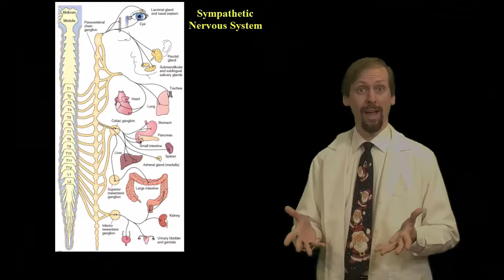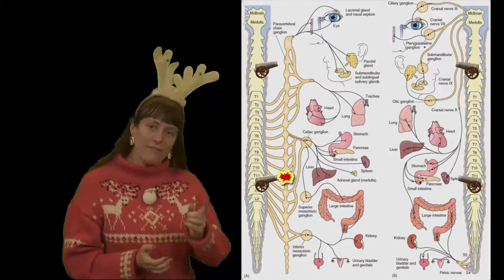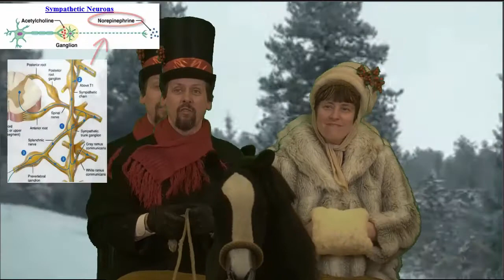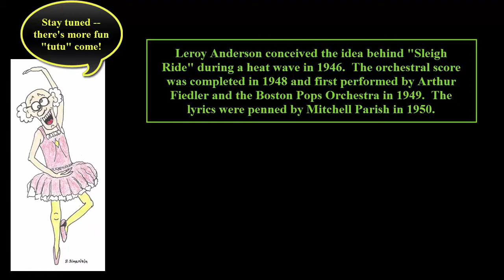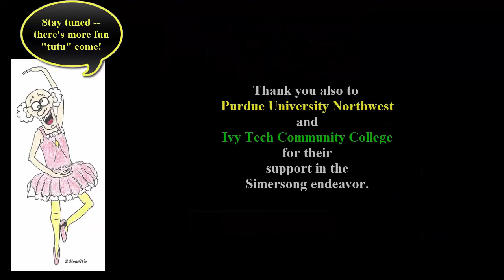Simersong #8 "Auto" Ride (An Autonomic Christmas Carol)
Hop on board for an autonomic sleigh ride!  This AnatoGlee Simersong sprinkles a little Christmas magic on the sympathetic and parasympathetic nervous systems.  Watch all the way to the end of the video for an extra surprise.  Enjoy!